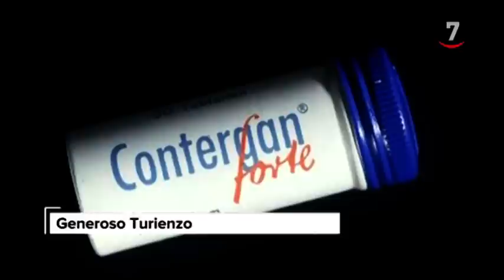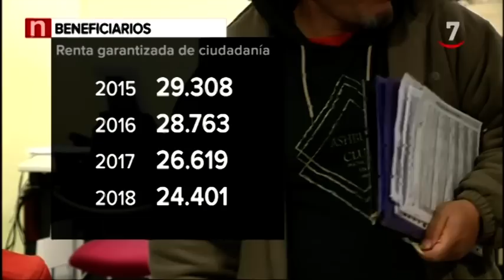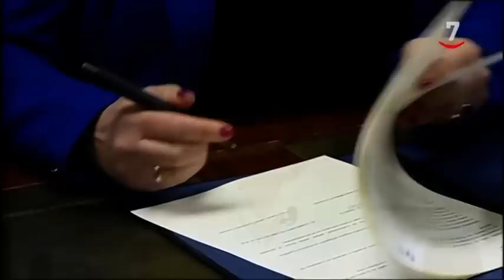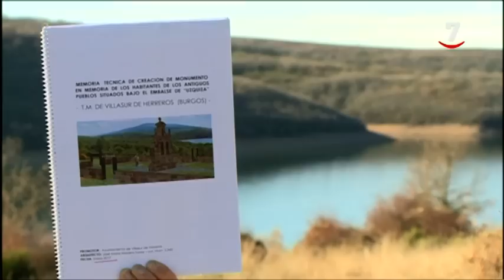CyLTV Noticias 20.30 horas (15/01/2019)